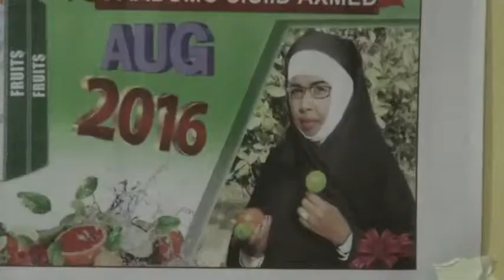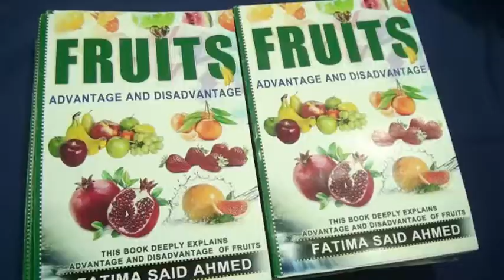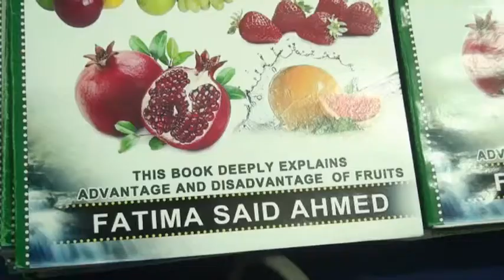Ceerigaabo Bandhiga Buuga Faydada Midhaha Ee Qoraa Fadumo Siciid